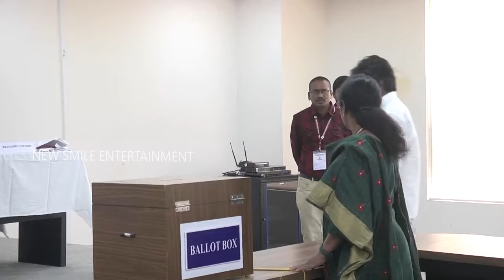ఎదురుపడిన బాలయ్య,రోజా : Minister Roja, Balakrishna Visuals At Ap Assembly | Ys Jagan | Chandrababu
Stay Updated! 🔔